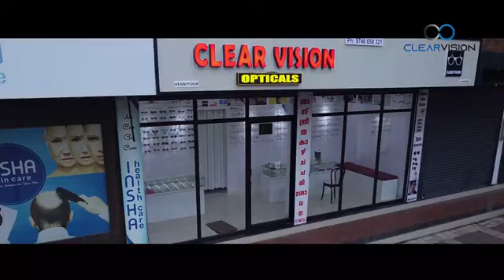venniyoor. safu_vlog